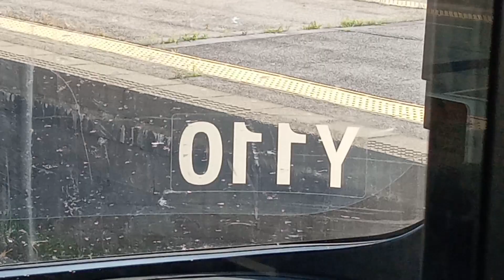東海道本線 西岡崎〜岡崎間 快速豊橋行313系Y110編成クモハ313-5010の車内からの景色!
快速豊橋行の313系Y110編成クモハ313-5010の車内からの景色です。